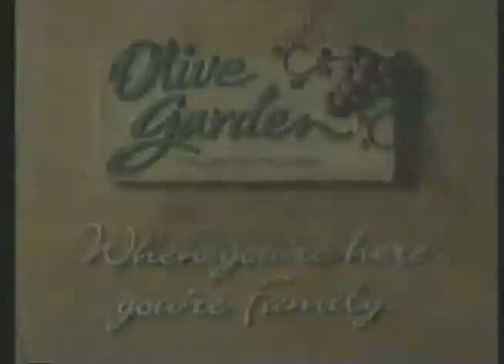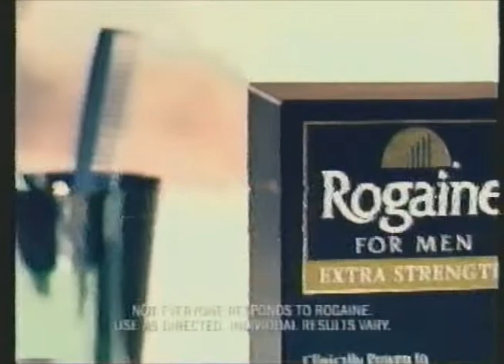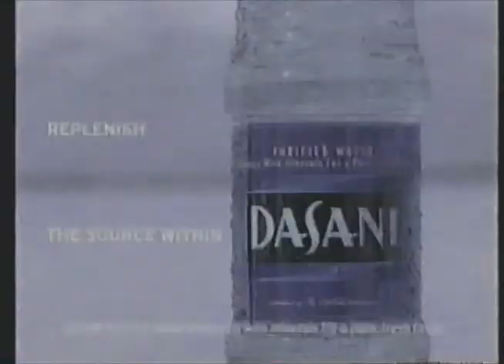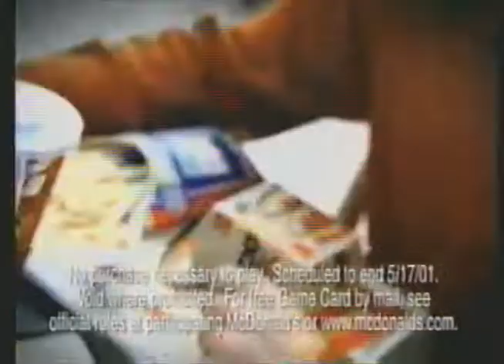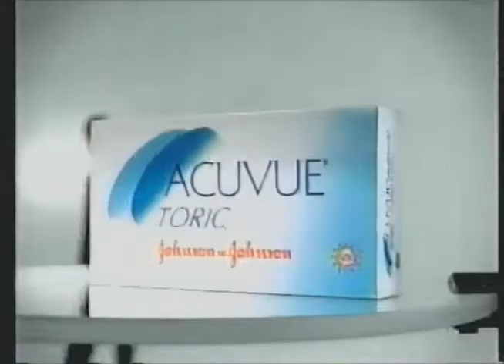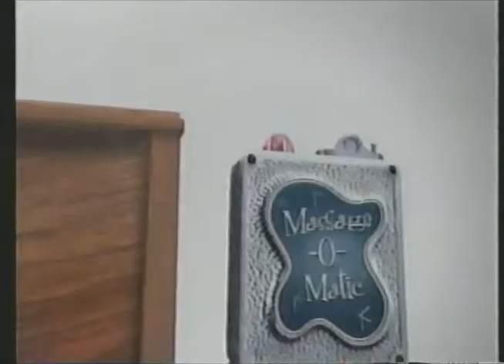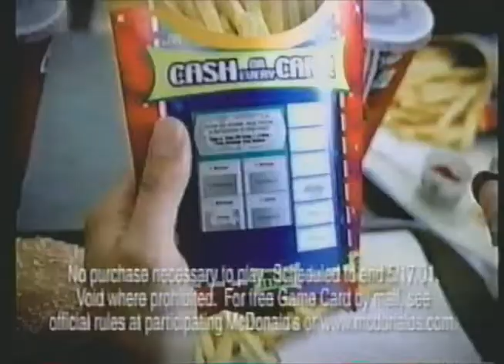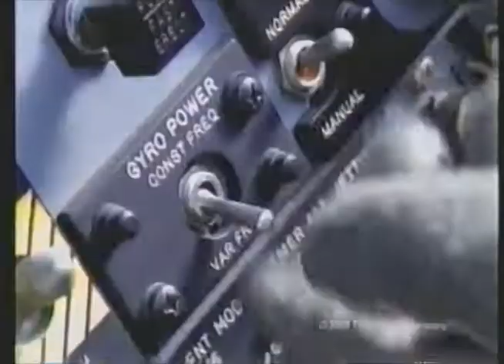KTBC - May 4, 2001 Commercials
Description: Sent by tvandmoviearchive